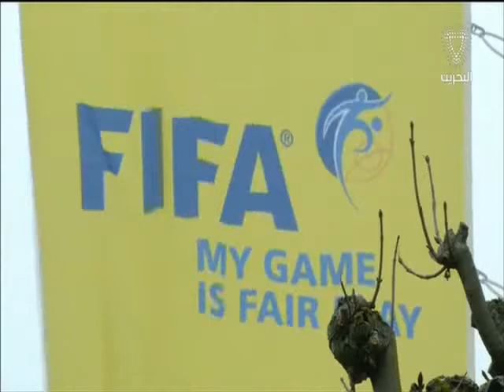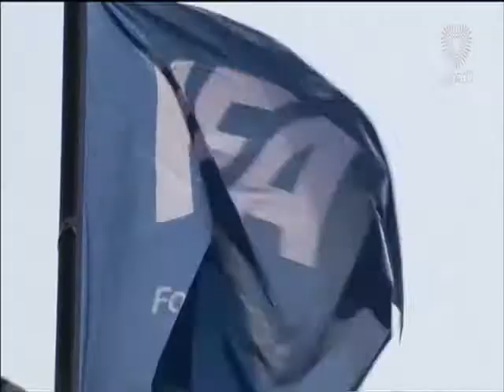البحرين: النشرة الرياضية 25-02-2016